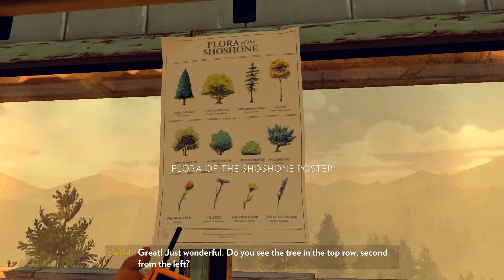Let's play Firewatch - Teil #06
Ein trauriges Schicksal verschlägt uns in die Einsamkeit eines Nationalparks Ende der 1980er Jahre, in dem wir von nun an als Brandwächter arbeiten.